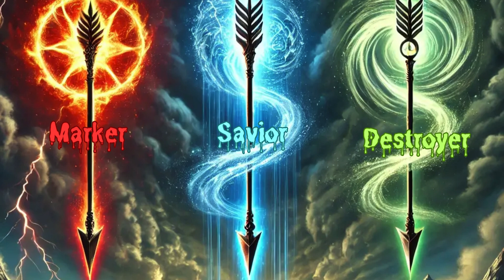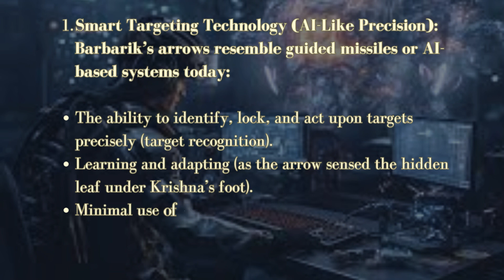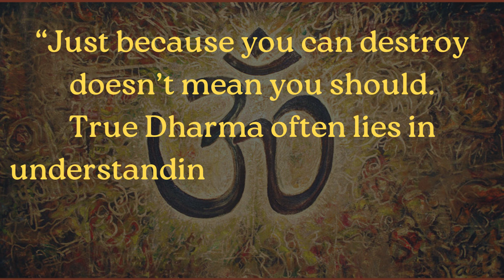Barbarik: The Warrior Who Could End Mahabharata in Seconds | Science & Wisdom Explained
Barbarik, the grandson of Bhima and the son of Ghatotkacha, was the silent powerhouse of the Mahabharata — a warrior so powerful, he could end the Kurukshetra war in moments using just **three divine arrows**. But why didn’t he fight?

In this Vedarc animated explainer, discover the untold story of Barbarik — his encounter with Krishna, his ethical dilemma, and the **scientific metaphors hidden in his weapons**. Was Barbarik the ancient embodiment of AI precision, ethical restraint, and cosmic balance?

Explore the deeper meaning behind his sacrifice and how it echoes in today’s world of intelligent warfare, decision-making, and spiritual philosophy.

🎯 What You’ll Learn:
- The story of Barbarik in Mahabharata
- The power and logic of his 3 arrows
- Ethical dilemmas of ultimate power
- Scientific parallels to AI, feedback systems & energy conservation
- The timeless wisdom of restraint over violence